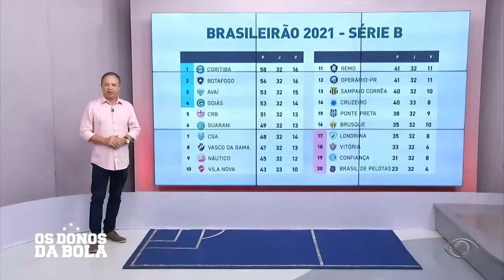Comentários Ponte Preta - Os Donos da Bola - 02/11/2021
Valdemir Gomes e Gleguer Zorzin comentam sobre a Ponte Preta no programa Os Donos da Bola - 02/11/2021